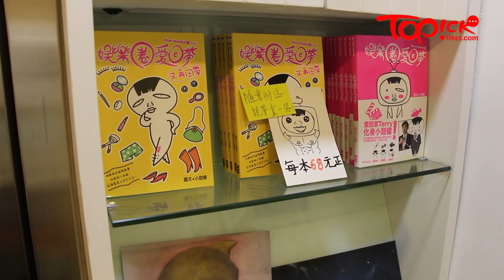【TOPick滿天星】《開心速遞》Terry李偉健入行前畫兒童漫畫 拍劇收入低靠畫畫支持演藝夢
入行前的李偉健為一名漫畫家，他不但曾為兒童雜誌《Co-Co》繪畫漫畫，也推出過漫畫集繪出初入行時遇到的趣事。全文